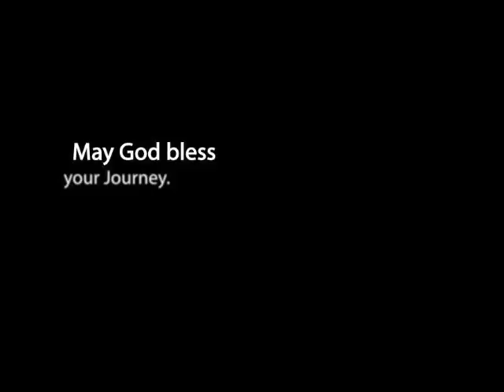David Thies - Musician/Missionary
I spoke clear for the angels to hear.
I walked through fire with no fear.
But now I am nothing without Love.

I've seen the King.
I've given up everything.
Spoken Prophecy and lived the Mystery.